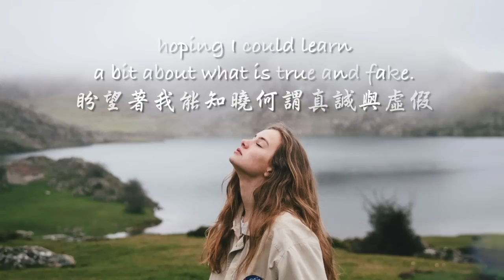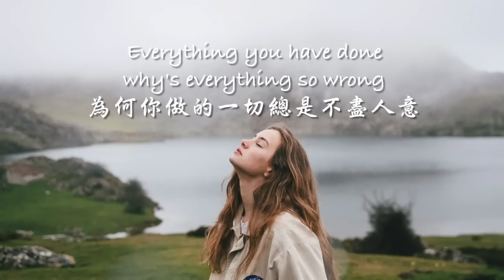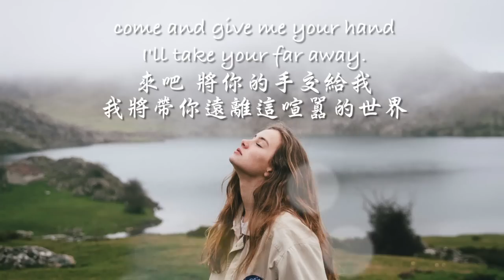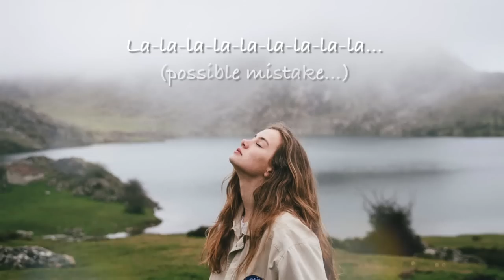☆ New Soul《純淨靈魂》 - Yael Naim 歌詞版中文字幕☆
►《New Soul》發行於2007年10月，新版MV2015年4月釋出。
由以色列籍女歌手Yael Naim創作且演唱，2008年被Apple Inc.首席執行官史提夫·賈伯斯選為當時蘋果產品的廣告主題曲。
►此曲自成為Macbook Pro廣告主題曲後馬上登頂當時的告示牌，有著使聽者在聽時感受到心靈上的快樂與輕鬆的節奏，與歌詞所傳達的內涵契合，成為了無論時過多久已經不退流行的經典歌曲。
：這首並不流行口味的音樂，在成為蘋果公司廣告曲後一炮而紅，
不過老實說Vicky是在今年才知道原來這首歌叫做《New Soul》，
非常喜歡這首歌的感覺！我們身處由巨大壓力組成的世界，
多需要這樣可以「洗滌心靈」的音樂來療癒一下自我啊！
而歌詞訴說的角度十分有趣，不禁讓Vicky思考⋯⋯
「我們都從純潔、無知、無畏的一張白紙為起點，出發人生的旅程，
過程中我們經歷世態炎涼，我們逐漸發現，一張白紙在這五彩繽紛的世界中顯得十分突兀，所以我們選擇畫上能讓大家接受的色彩，好讓自己成為大家能夠接受的「那張紙」。我們都從起初的天真慢慢發現這個世界的功利與冷漠，每個人都猶如嶄新的靈魂來到世界，最後與這個世界妥協，成為與大家一樣的樣子。很多時候我們都想要逃離，想要隨心所欲活出自己想要的樣子，最後大多無疾而終，不過就算身處這個身不由己的世界，卻仍然有許多值得我們快樂及留戀的地方。而那許許多多的不得已及痛苦，都會成為最後的一段段值得回憶的過去，我們大家都如此，不是嗎？我們只能堅強的走下去，不枉此生。」